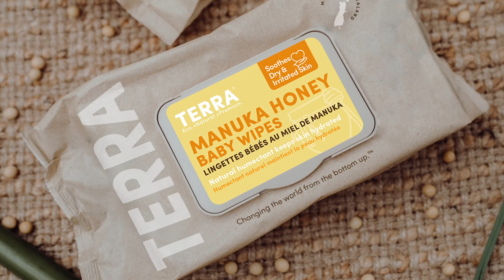The BEST Natural Baby Wipes with Soothing Organic Manuka Honey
Terra Baby Wipes are made with only THREE ingredients that you can actually pronounce:  99% Pure New Zealand Purified Water, Organic MG650+ Manuka Honey and Hydrolyzed Soy Protein.

Terra Manuka Honey Water Wipes contain liquid gold that can only be produced in New Zealand. Our locally sourced MG650+ Manuka honey is amazing for moisturizing with great anti-inflammatory effects, perfect for delicate, sensitive skin.

Babies' skin is extremely sensitive, up to 5x thinner than adults & much more absorbent.  We understand the importance of being transparent about our ingredients & the quality of our products.